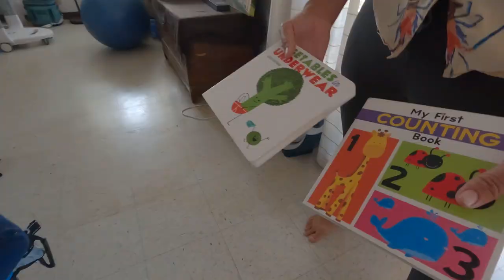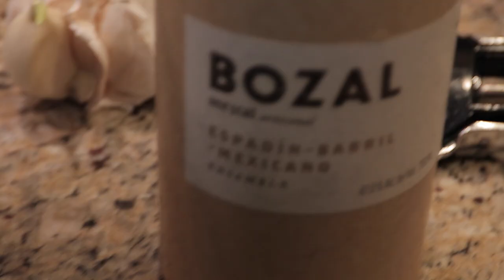Kimi Werner on a hunt for California White Sea Bass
Kimi Werner and family meet up with Ryan Callaghan and Mike Raabe to embark on a hunt for California's most illusive fish, white sea bass.  After getting geared up by Riffe International, the friends set off on an adventure searching for the ghosts of the sea.  Waves, red tide and murky conditions make their hunt even more of a struggle but the one thing that bonds this crew is their tenacity for the hunt and some fun-loving humor along the way.

Most of this episode was shot on the GoPro 10. Thank you GoPro:

Video: Justin Turkowski, Mike Raabe
Assistant Editor: Jeff Hawe
Editor: Justin Turkowski